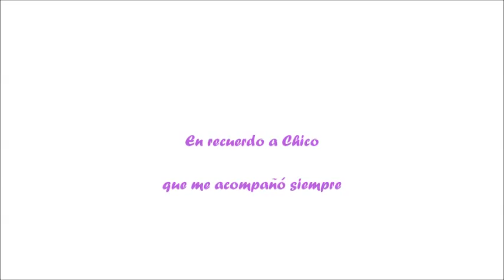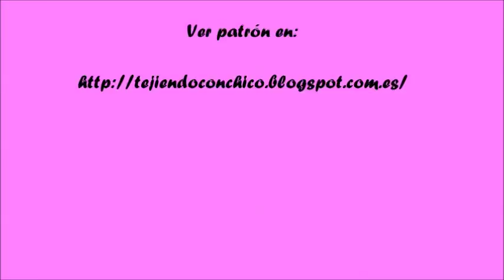Tutorial amigurumi Hello Kitty - Falda (mod-5)